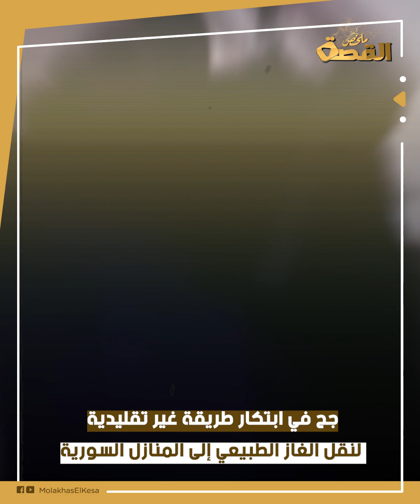سوري يبتكر طريقة مجانية لنقل الغاز إلى المنازل.اكتشفها بطريقة غير متوقعة..تسجيلات مصورة كشفت الحقيقة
يعاني غالبية السوريين من عدم القدرة على تأمين الغاز الطبيعي في الوقت الذي تزداد فيه الأوضاع الاقتصادية والمعيشية سواءً يوماً بعد يوم في البلاد، الأمر الذي جعل بعض المواطنين يفكرون باختراع طرق عبقرية غير تقليدية لتأمين الغاز لمنازلهم بأقل تكلفة ممكنة.